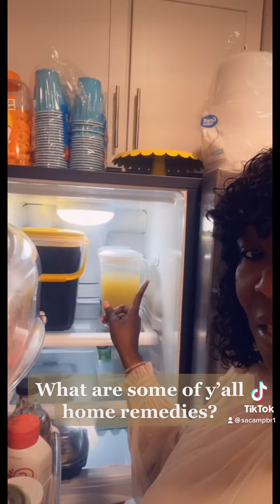Do you have any home remedies for the flu?